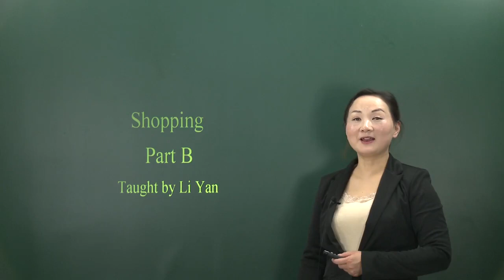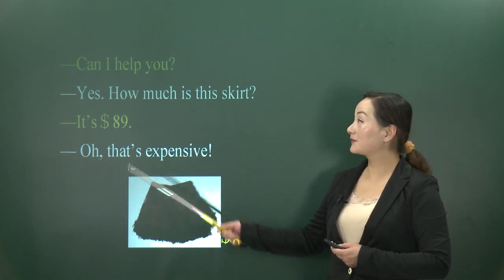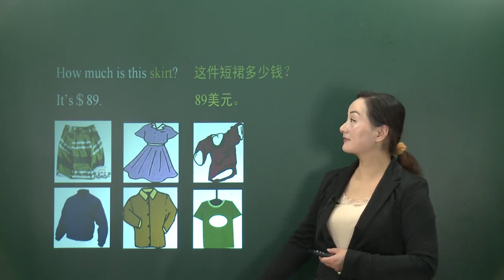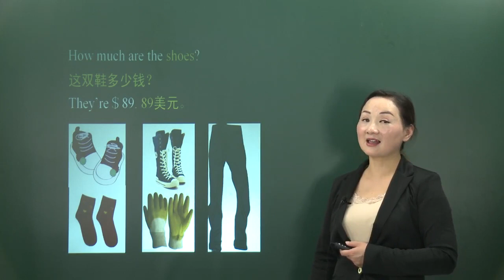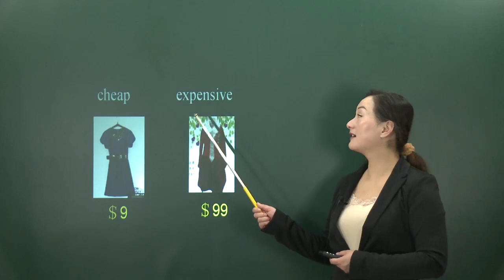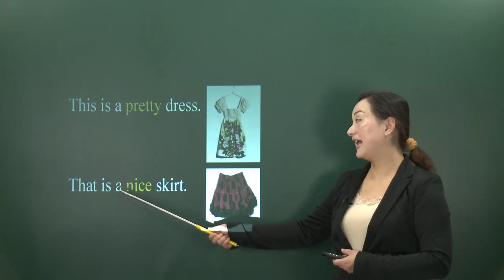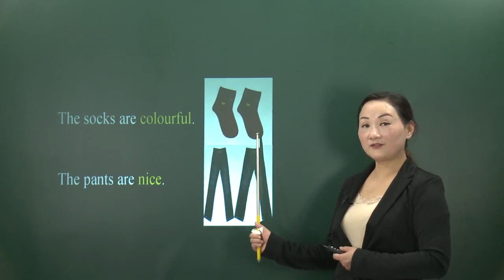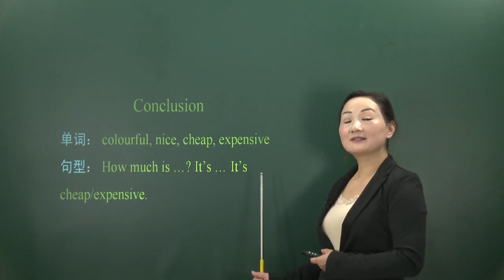人教版小学英语四年级下册PEP Unit6 ShoppingPartB